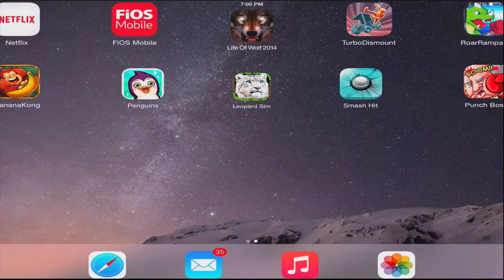Punch My Boss ! -By BIG WOOD GAMES LIMITED -Compatible with iPhone, iPad, and iPod touch.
Played by 10 years old Joseph David.

Punch your boss with this game! We know how stupid and mean they can be. Stand up for yourself, give them what they deserve. Bazooka right in the face! You can fire your boss with baseball, mace, electric saw， lightsaber and much more!!

Punch the Boss is a PERFECT METHOD OF STRESS RELIEF!

Features
- Best stress-relief game
- 60+ upgrades(More Coming!)
- 5 boss with hilarious expressions
- Super cool elements and categories

Grab this game to ensure you're never without a way to lower your blood pressure or a perfect tool to kill a few spare minutes!